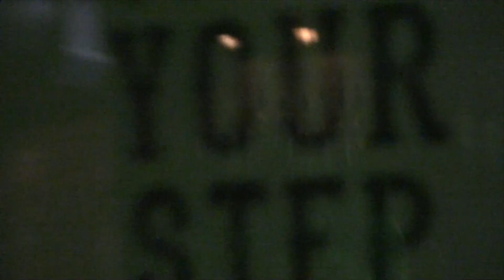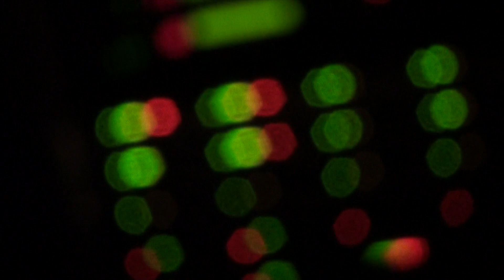In Yesterday by The Clementines HD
The Clementines are a critically-acclaimed and award-winning Kansas City-based unsigned band with vocals by prolific songwriter Nicole Springer. Guitar and mandolin are delivered by the multitalented Tim Jenkins. Travis Earnshaw supplies the bass and Aaron Derington lays down the percussion. "In Yesterday" is the first music video from their Spring 2014 five song EP release. The video was shot and edited by David Babcock with additional footage supplied by Linda Babcock.